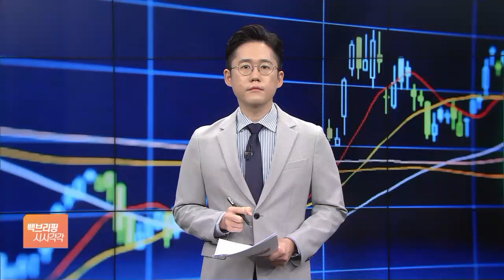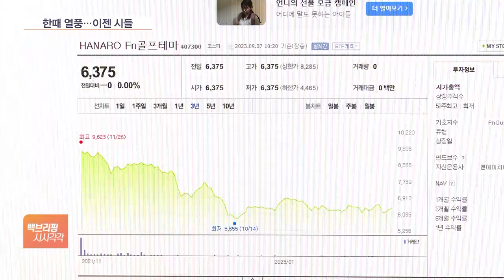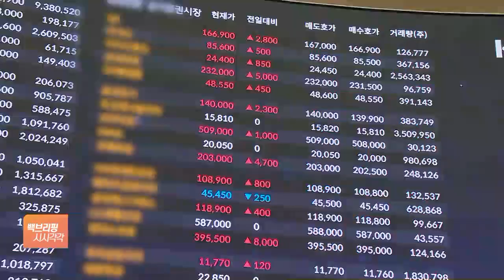열풍에 뛰어들었다 된서리…테마ETF '주의보'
[앵커]

메타버스, 언택트 열풍에 금융시장에도 관련 상장지수펀드, ETF들이 출시돼 인기를 모았는데요.

하지만 이런 테마들의 관심이 시들해지면서 관련 상품의 수익률도 크게 떨어지고 있습니다.

김기송 기자, 메타버스 열풍이 한창 불었을 때 관련 금융상품도 인기였는데 지금은 어떻습니까?